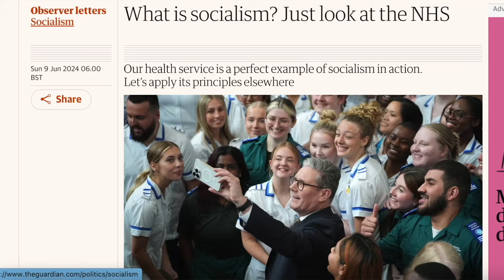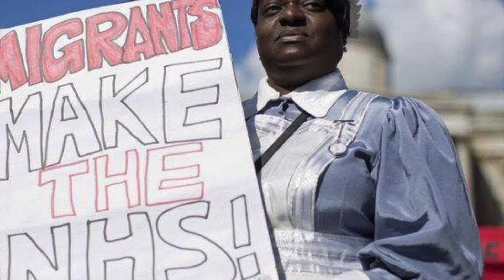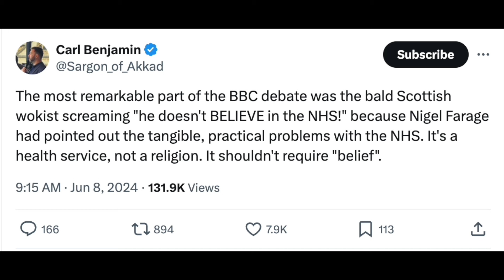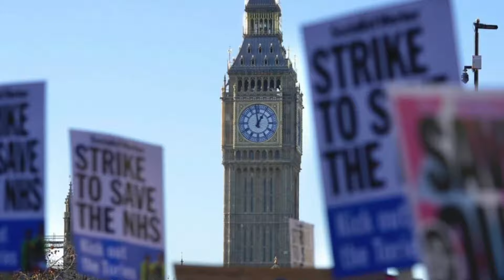Is the NHS Fit for Purpose Any Longer?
With the UK election cycle in full swing, the inevitable time has come for each of the major parties to worship the NHS and yell and scream at anyone who's concerned about our national healthcare as they're an 'unbeliever'. This situation is bizarre and shows something isn't right here.